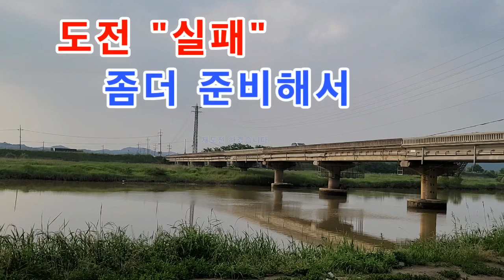20210531 교하강(공릉천) 자연지 도전! 장어, 메기, 붕어, 잉어, 동자개 등 월척/대물 초보 가이드 배워보면 쉬어요.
교하강(공릉천) 자연지 도전!
잠깐 짬내서 파주 교하강(공릉천)에 와 보았습니다.
교하강을 바라보니 낚시하고 싶은 충동이 살아납니다.
마음에 이끌려 원투대를 꺼내어 낚시대를 교하강에 한번 던져 봅니다.
큰 기대는 하지 않지만 그냥~ 던져봅니다.
자연이 좋아 찾은 교하강 . .
참! 기분이 맑아지고 상쾌해집니다.
그래서들 찾아 오는듯 합니다.
여기는 허가된 "장소" 상류 쪽으로 올라가면 낚시 금지 구역입니다.
확인 후 낚시를 하세요.
우리는 낚시인입니다.
음식은 도시락으로 준비하시길 부탁드립니다.
쓰레기 되가져가기 "꼭" 부탁드립니다.
낚시는 생각 할 때부터 시작이며, 철수 후 집에가서 마무리까지가 끝이라
좁은 소견에 생각이 듭니다.

아무쪼록

힐링하는 낚시
즐기는낚시
타인을 의식하는 낚시
나의 흔적을 남기지 말아야 한다고 생각합니다.
두서없는 글 끝까지 봐주셔서 감사합니다.

파주어부/피싱플레이/클릭대표

감사합니다.